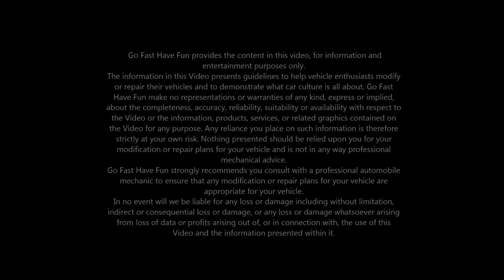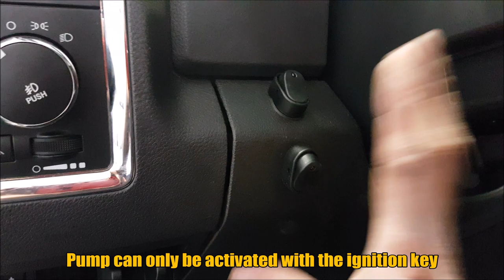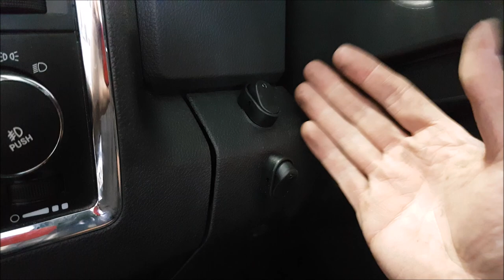Transfer Pump Fuel Tank Wiring | AnthonyJ350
We wire up a Fuel Transfer Pump in a Cummins Ram 3500.  We wanted the pump to be easily removable but still have the wiring look really good.  We also control the power source for the pump wired into the cab so it requires the use of the ignition key and an auxiliary switch.  By doing this we reduce the risk of fuel being stolen from the truck.

Intro - "Heartbreaker'" - Gloria Tells
Outro - "I just can't change my Emotions" - Basixx
About AnthonyJ350

Canada